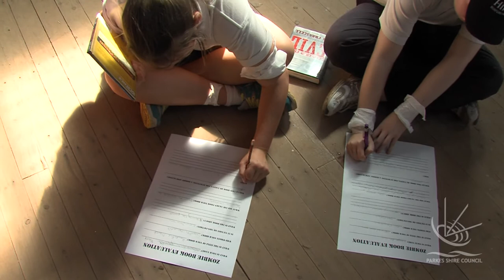Zombies Invade Tullamore - Parkes Shire Library Readtember Live News Coverage Part 4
Part 4 - Muffy Farnsworth interviews the 2 leaders of the school children base camps about the strategies they need to use to escape from the Zombies. Zombies are also planning strategies to attack the base camps and capture students in order to turn them into Zombies.